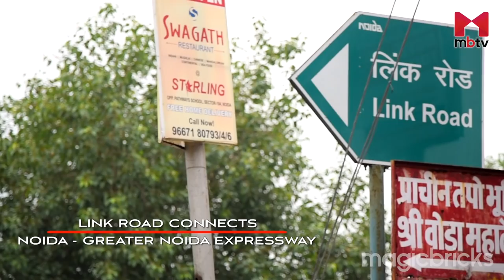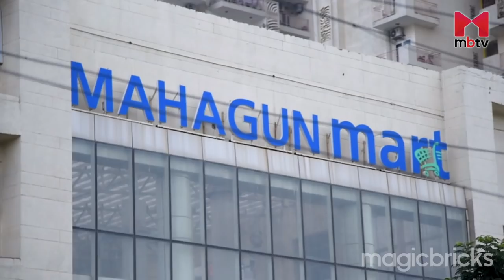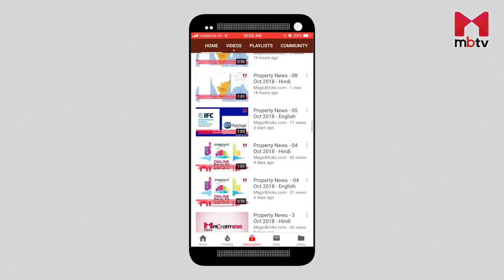Sector 78, Noida: Price of Houses, Apartments, Villas, Plots, Commerical Property | Sector 78 Review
Sector 78 is one of the most prominent locality in Noida. All types of residential property such as flats (apartments), houses, villas, and plots are available for sale.

6 Reasons to Invest / Buy Property in Noida